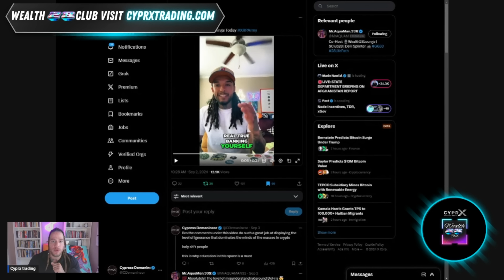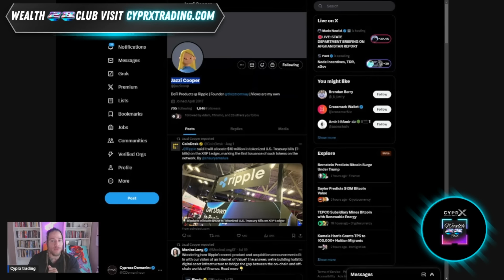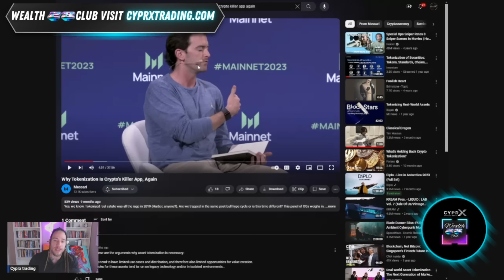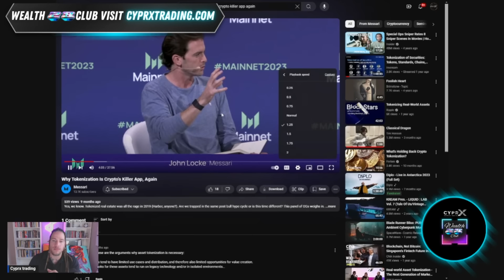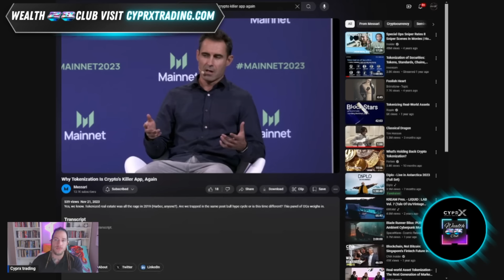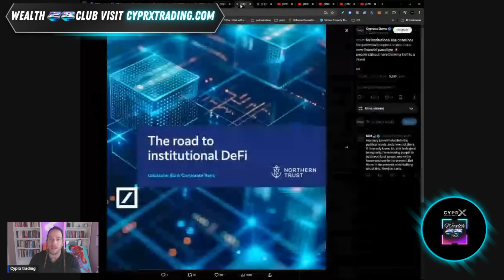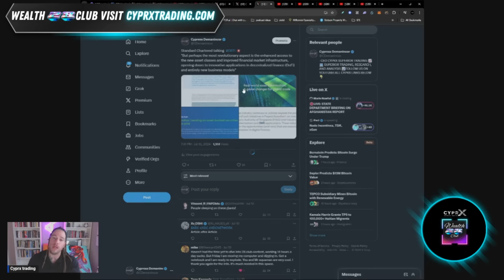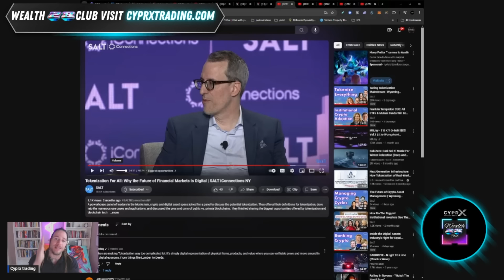RIPPLE XRP, AXELAR CONFIRMS THEY WILL BRING THE BANKS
THIS WAS 100% CONFIRMATION THAT XRP WILL HAVE A MAJOR ROLL IN THE NEW FINANCIAL SYSTEM